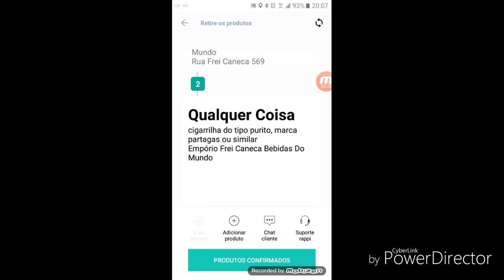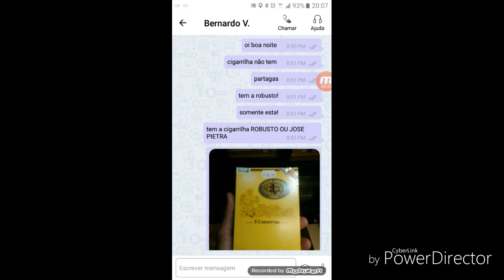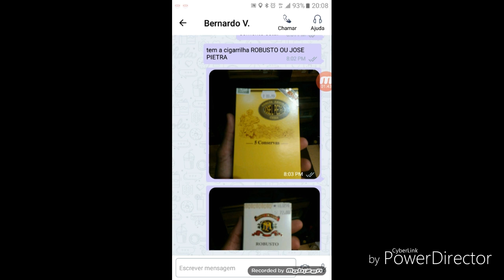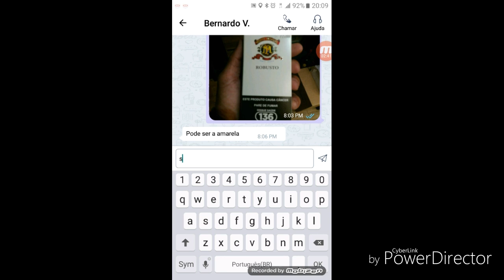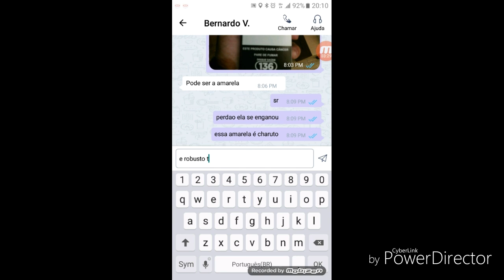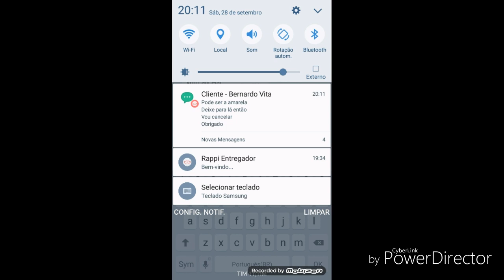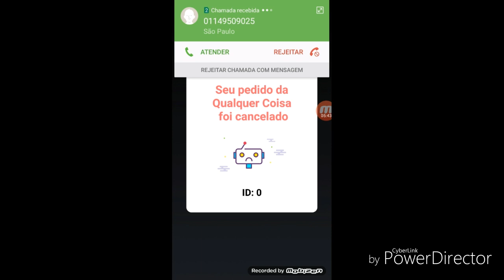Rappi Pedido cancelado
((( ID:115623 )))

CANAIS PARCEIROS